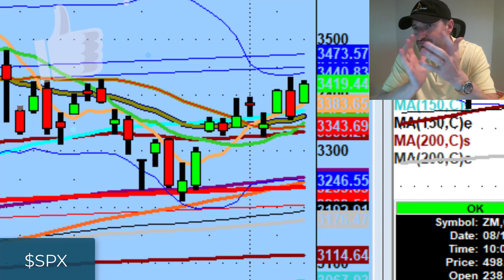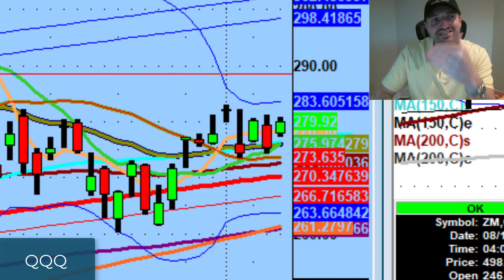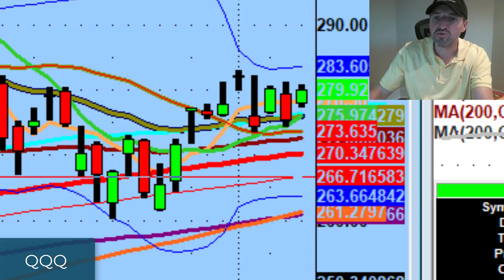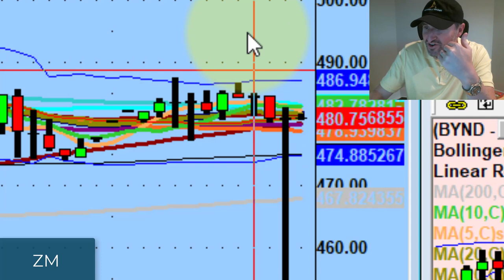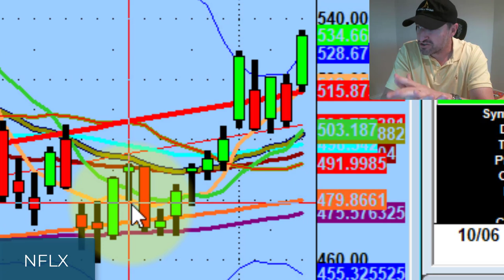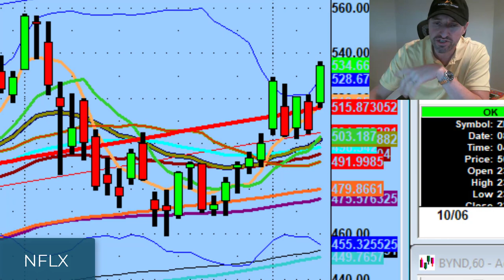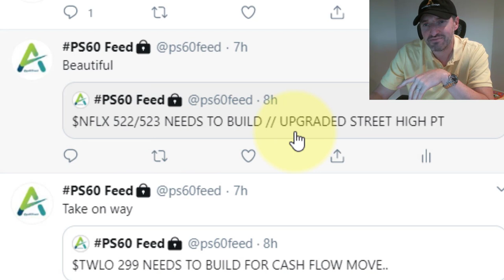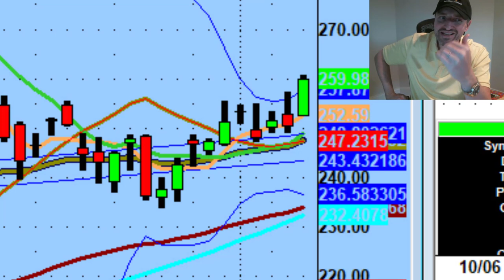This Amazon Stock Price Has Huge Trading Potential For Tomorrow Ahead of Prime Day 2020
We're not out of the woods yet but we're seeing some big names setting up for tomorrow.

Tonight we discuss big trades from today on Twilio (TWLO), Netflix (NFLX), and Nvidia (NVDA), two things I like going into tomorrow's session, and big day trading potential on Amazon stock (AMZN) ahead of prime day 2020...

💚 COMMUNITY SUPPORT 💚